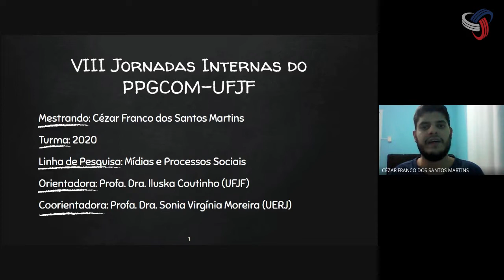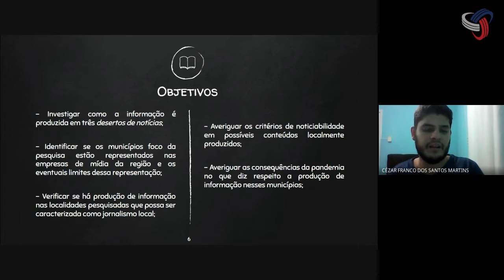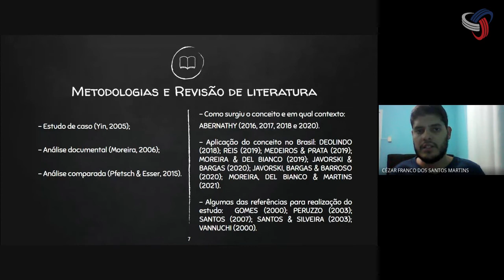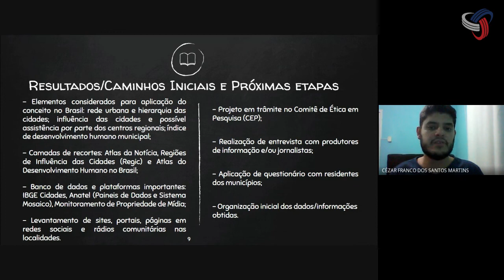Desertos de notícias na Zona da Mata Mineira: produção e carência de informação local - Cézar Franco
Desertos de notícias na Zona da Mata Mineira: produção e carência de informação local

Cézar Franco dos Santos Martins;

Linha de Pesquisa: Mídias e Processos Sociais; Turma 2020; Mestrado.

Orientadora: Profa. Dra. Iluska Coutinho
Coorientadora: Profa. Dra. Sonia Virgínia Moreira

A pesquisa em desenvolvimento tem como propósito investigar a oferta de informação em três municípios da Zona da Mata Mineira caracterizados como desertos de notícias (Cipotânea, Santa Bárbara do Monte Verde e Sericita). Usa como referência principal o conceito de desertos de notícias desenvolvido por Abernathy (2016) para identificar lugares, neste caso municípios, que não possuem nenhum veículo de comunicação local, de acordo com o Atlas da Notícia - plataforma desenvolvida pela Projor. A pesquisa considera o índice de concentração de mídia no Brasil e a carência de informação local no território brasileiro. Utiliza como metodologia: o estudo de caso (Yin, 2003), a análise comparada (Pfetsch & Esser, 2015) e a análise documental (Moreira, 2006).